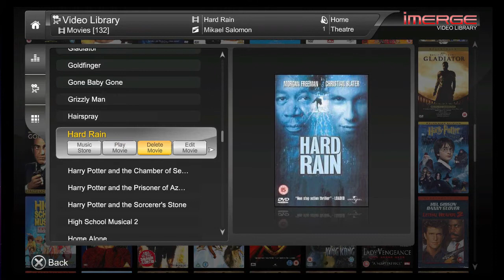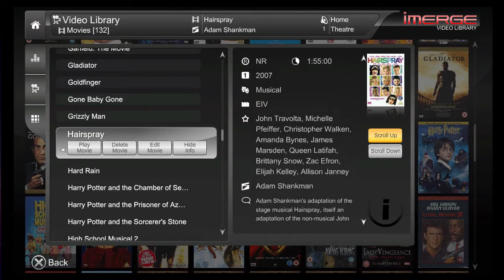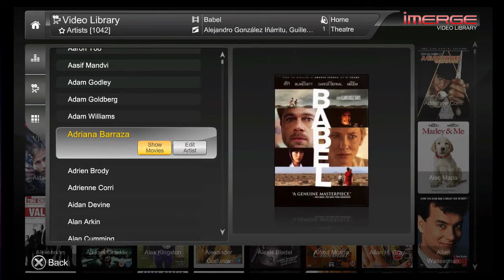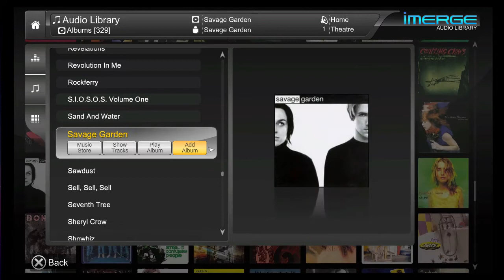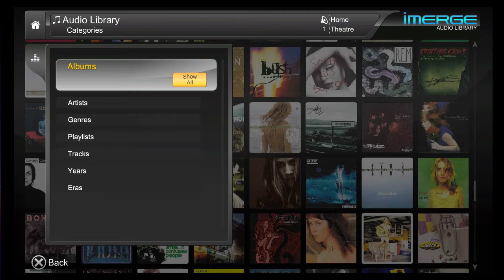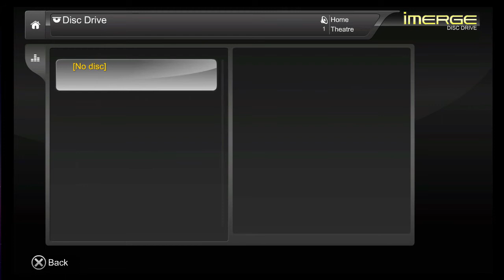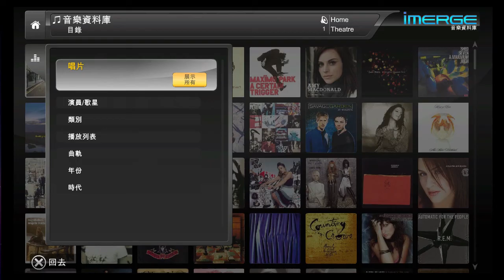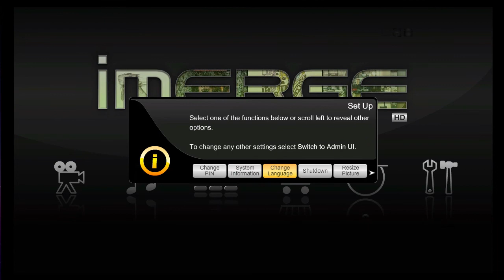Imerge MS1HD User Interface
This is a ten-minute (actually 9 minutes and 18 seconds) tour of the Imerge MS1HD User Interface showing most of the salient features of the product.

I lead the design of the interface and, with two other programmers, implemented the UI using Flash (CS4) and Actionscript 3.

The product is designed to be a central component of a custom installation where an entire house is wired for audio and video together with lighting control and home security. The MS1HD stores high quality audio and DVD and Blu-ray video on attached hard disk storage which can range in size from 1 to 36 terabytes.